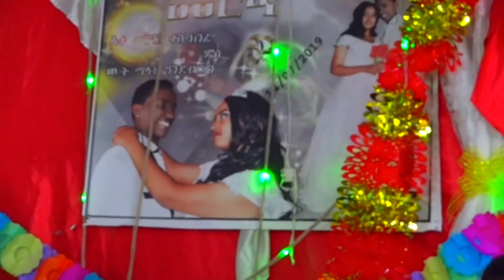New Eritrean Traditional Wedinng ባህላዊ መርዓ Mengs & Melat video mealti merea part 02❤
merea  mengs Wedi keshi